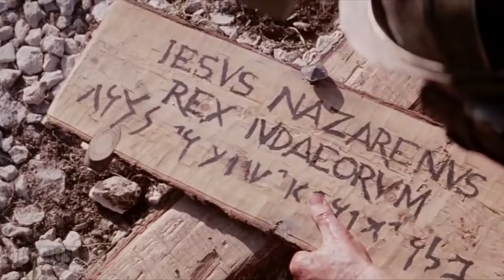O Cross Erected | Cover song | Alfred Vivek Joseph | Sindhuja | Sylvester James | Lent Hymns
Presenting the cover song for O Cross Erected

Vocals   :-
                Alfred Vivek Joseph
                Sindhuja
                Sylvester James

             Sylvester James

Recording & Editing :- Phantom Studios, Mysore.

Video Credits :-
                        The Passion of the Christ (2004)
                        SME (on behalf of Sony Classical)
                        Kinobscura